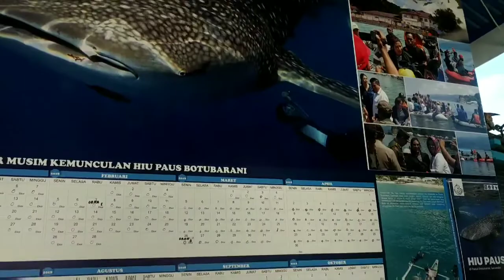Hiu Paus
Kali ini aku menemani ponakan ibuku,yang baru kali ini berkunjung di tempat ini,kalau aku yang ke 2 kali di tahun ini berkunjung di obyek wisata hiu paus.